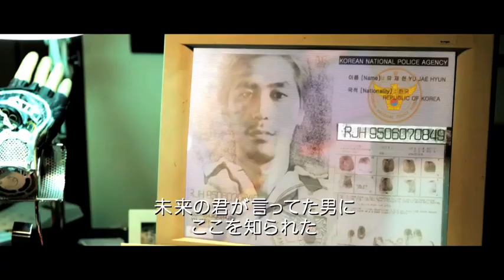Young Gun In The Time trailer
Young Gun In the Time
A Korean sci-fi time travel film by Oh Young-doo

Terracotta Far East Film Festival

6-15 June 2013

films. actors. directors. parties.